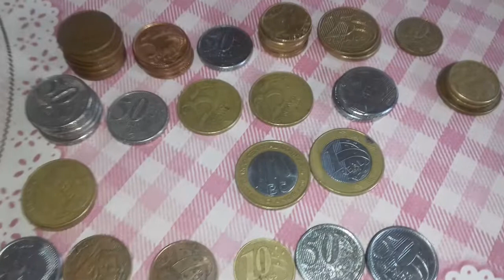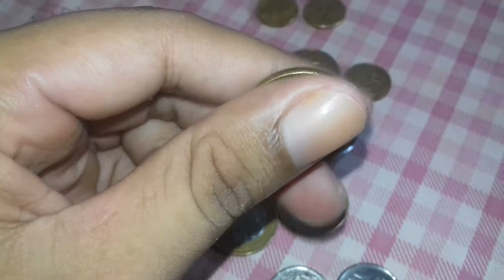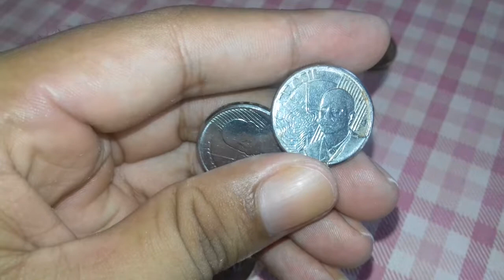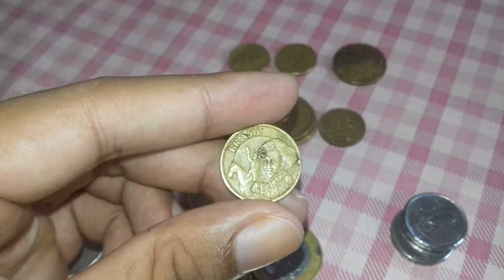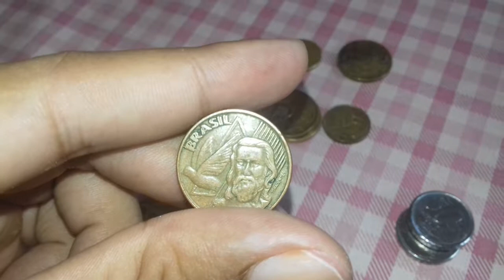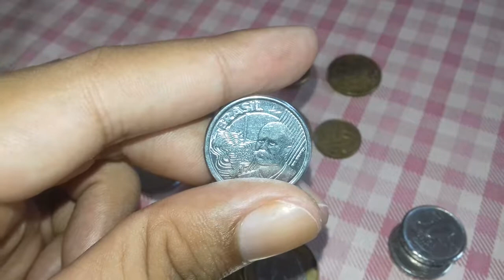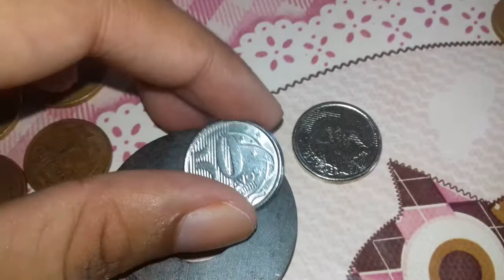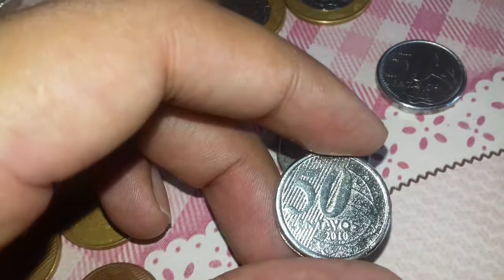# garimpagem dia 23/03/2018